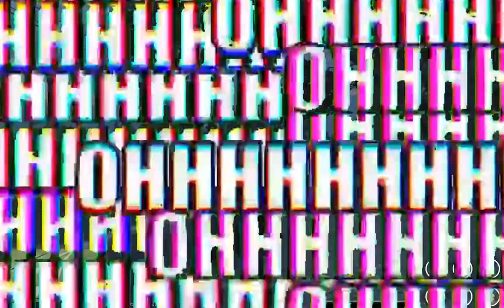[ECRP] Common W move by Mike